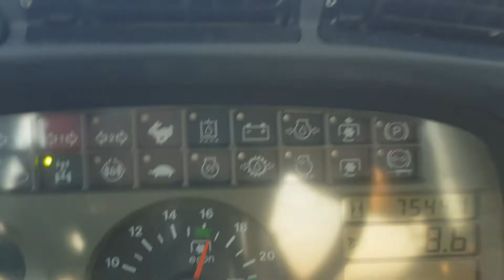31. kolovoza 2018.